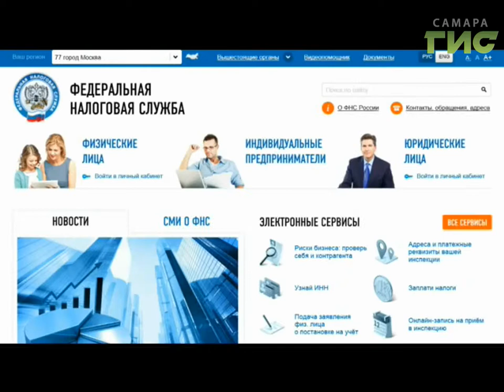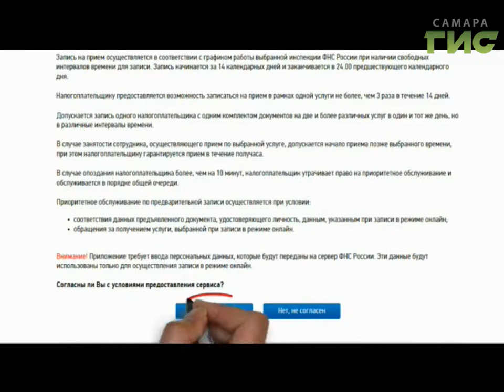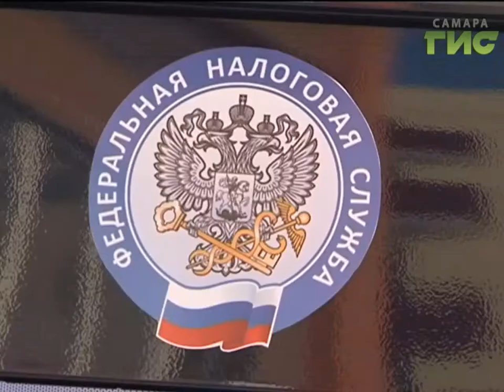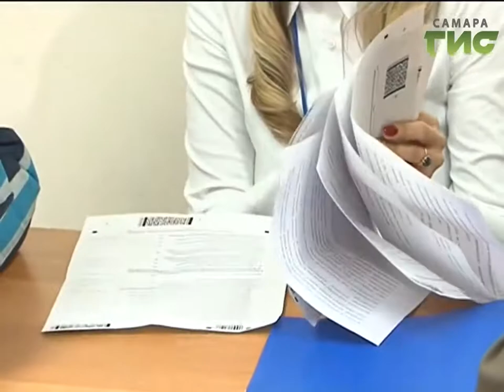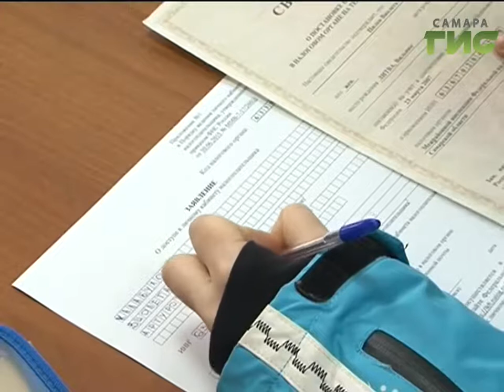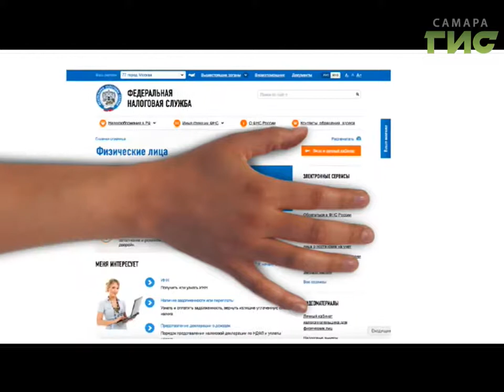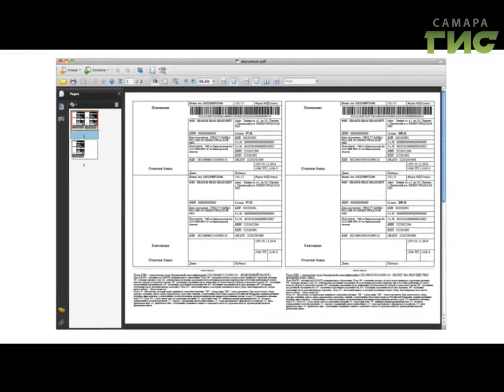"Город С" от 09.02.2017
Какие меры взыскания налоговой задолженности применяются к неплательщикам? Где расположены и как действуют мобильные приемные налоговой службы? В программе «Город С»  начальник отдела урегулирования задолженности УФНС России по Самарской области Татьяна Папухина.